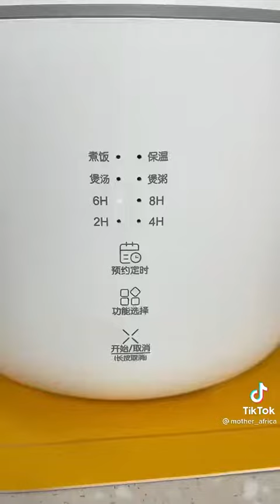Jiafei's ASMR Buy A Sexy Product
buy sexy prodect now to get free iphone galaxy 69 and a sexy membership from mommy’s basement🤪